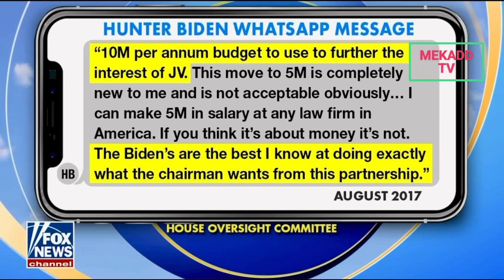PRESIDENT BIDEN WHATSAPP MESSAGES PROVED SOLICITING FUNDS FROM THE CHINESE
Breaking Political News JOE BIDEN WHATSAPP MESSAGES PROVED SOLICITING FUNDS FROM THE CHINESE